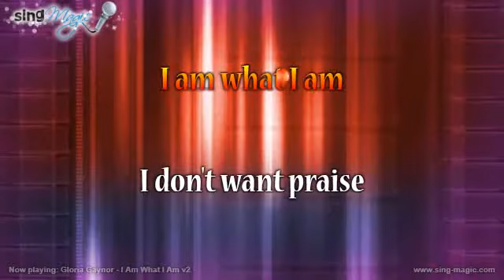Gloria Gaynor I Am What I Am v2 Karaoke Version Instrumental